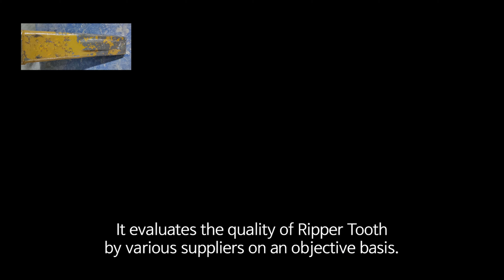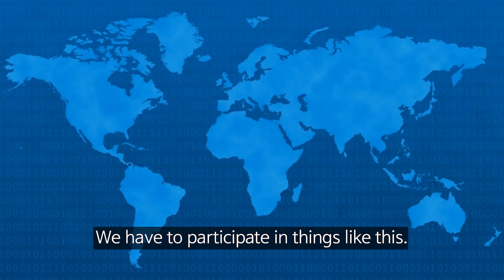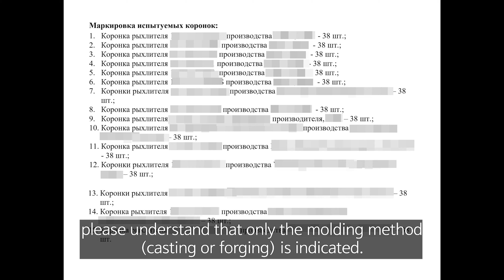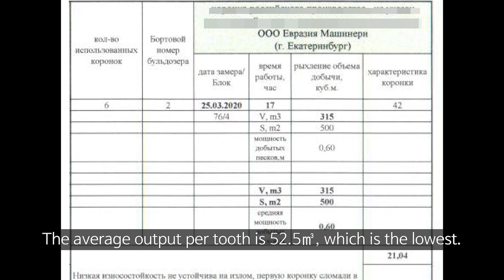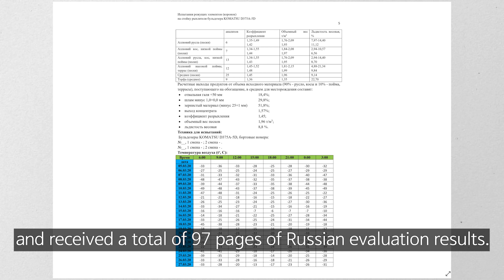World's Best tooth? (excavator, dozer) l The story of TOOTH Test through the squid game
We are going to tell you the story of "GETT Tooth" that you watch through the squid game.

For more details, please contac us.

ㆍTel / WhatsApp / Skype / Kakao 👉 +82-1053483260